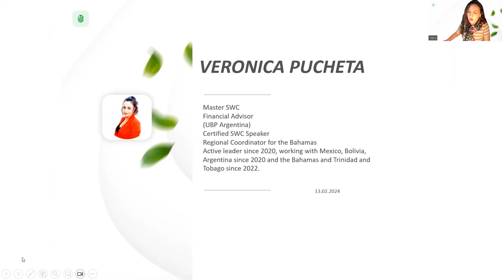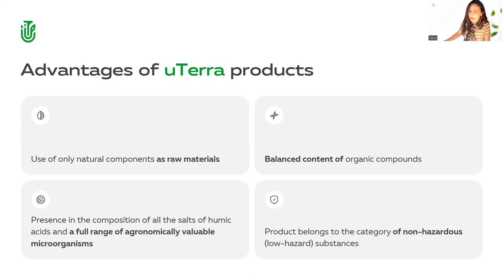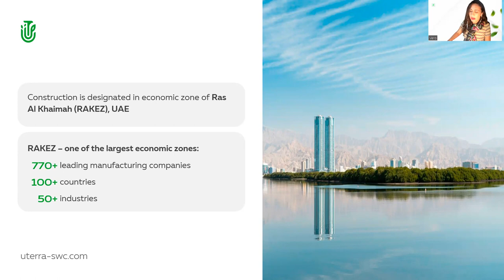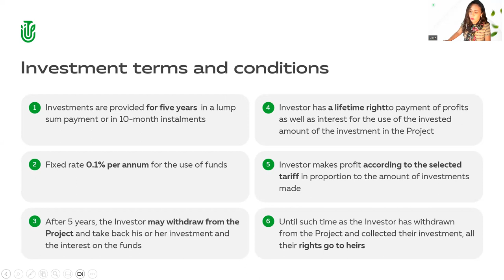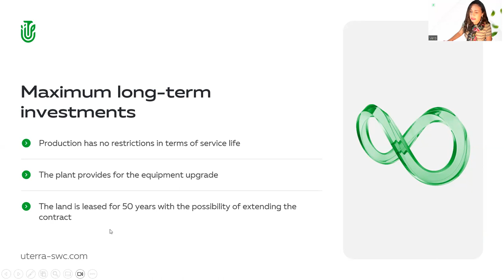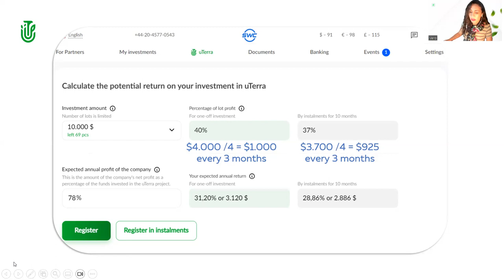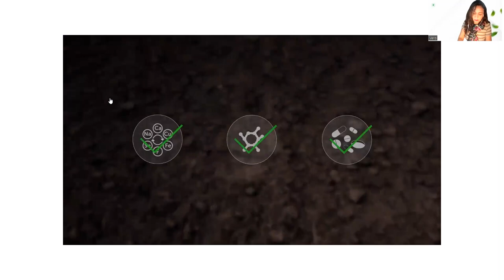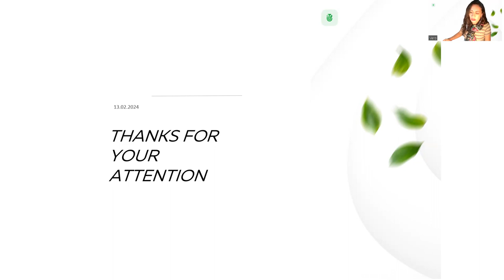27.02.2024, 10:00 AM Bahamas Veronica Pucheta, „uTerra”